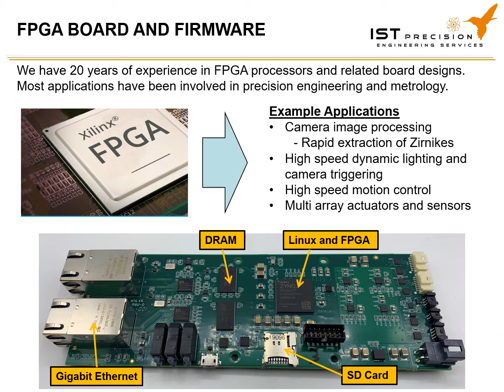2021 IST OVERVIEW Video SPIE